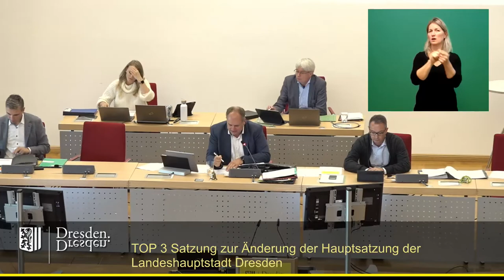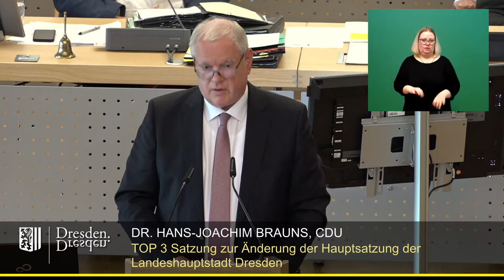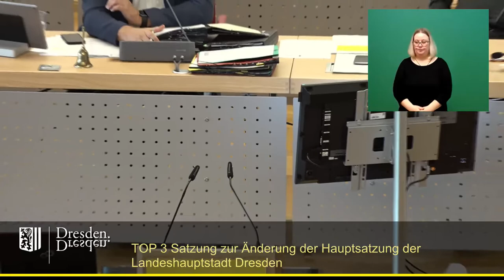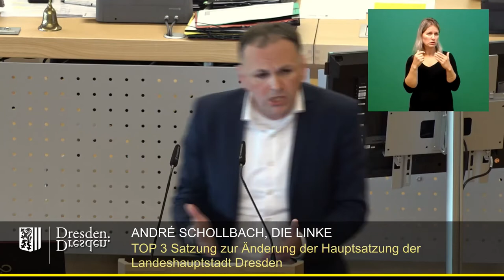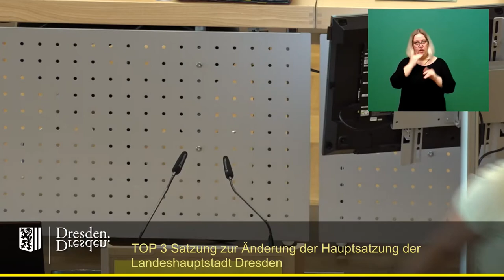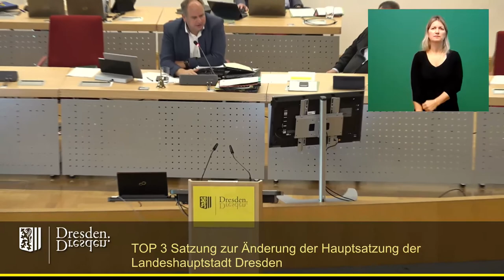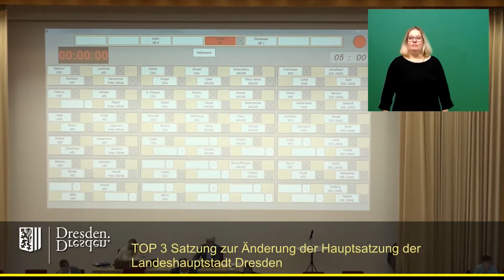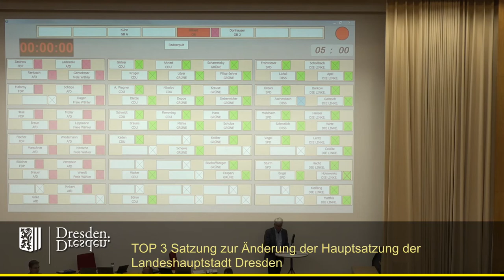staDDrat am 6. Oktober 2022 Änderung der Hauptsatzung (6, 7 oder 8 Beigeordnete?)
Aufgrund fehlender Einigung gab es das in der Sächsischen Gemeindeordnung vorgesehene Einvernehmen des Oberbürgermeisters nicht und so reichte eine einfache Mehrheit nicht dafür, einen achten Beigeordnetenposten zu schaffen. Dies ist erst seit kurzer Zeit durch eine Änderung der SächsGemO möglich.